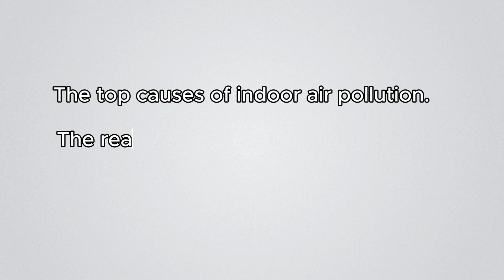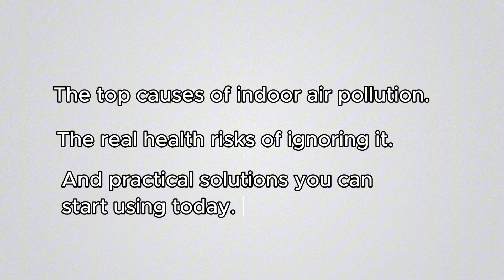Is Your Home Making You Sick? The Hidden Dangers of Indoor Air Quality!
Did you know the air inside your home can be 5x more polluted than the air outside? 😨 Poor indoor air quality can lead to allergies, fatigue, and even serious health risks-but most homeowners don't realize the hidden dangers lurking in their homes.

In this video, I'll break down:
✅ The top sources of indoor air pollution
✅ A real-life case study of how bad air quality affected someone's health
✅ Simple and effective solutions to improve your home's air quality today

💨 Don't let hidden pollutants harm your family! Watch now to learn how to breathe easier and make your home a healthier place.

📌 Chapters:
0:00 - The Shocking Truth About Your Home's Air Quality
0:24 - Why Indoor Air Quality Matters
01:01 - The Biggest Air Polluters in Your Home
01:52 - How Bad Air Quality Affects Your Health (Real Story!)
02:29 - 3 Easy Ways to Improve Your Home's Air Today
03:00 - Final Thoughts & The Most Important Step You Should Take
03:16 - How You Can Protect Your Home – Call to Action

💬 Have you ever experienced poor air quality in your home? Share your story in the comments!